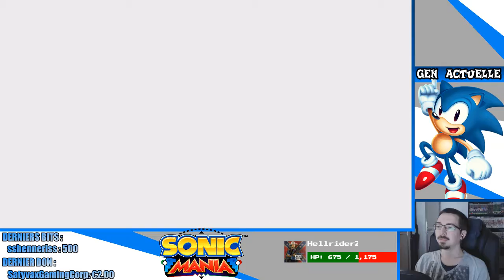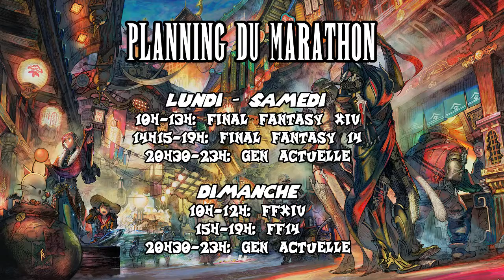sonic mania gara